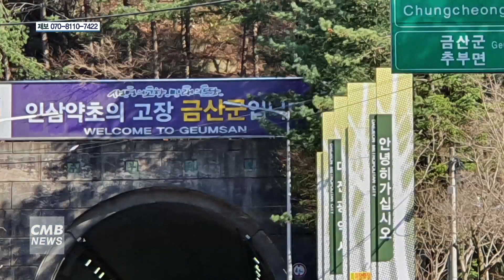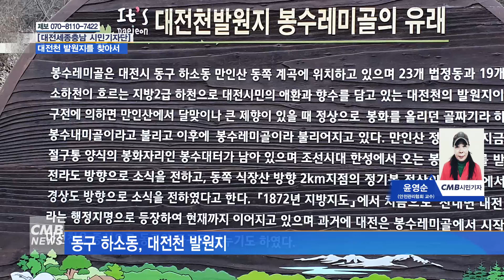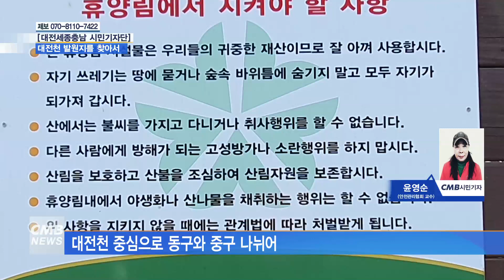[대전뉴스] 대전천 발원지를 찾아서